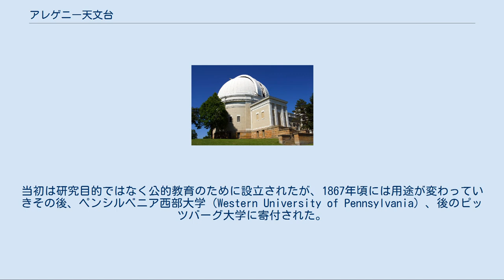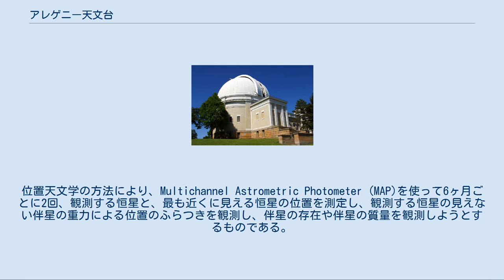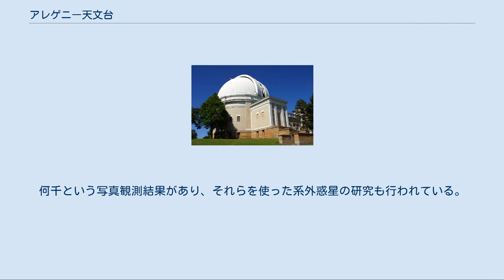アレゲニー天文台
アレゲニー天文台（Allegheny Observatory）はアメリカ合衆国の天文台である。
ピッツバーグ大学の物理学、天文学部門の施設となっている。
施設はアメリカの歴史遺産登録制度（National Register of Historical Places）に登録されている。
 1859年2月15日に現在はピッツバーグに合併されたアレゲニー市にアレゲニー望遠鏡協会と自称した裕福な工場経営者グループによって設立された。
当初は研究目的ではなく公的教育のために設立されたが、1867年頃には用途が変わっていきその後、ペンシルベニア西部大学（Western University of Pennsylvania）、後のピッツバーグ大学に寄付された。
 大学は天文台長にサミュエル・ラングレーを雇い、ラングレーの指導で太陽黒点の研究を始めた。
ラングレーは極めて精緻な黒点のスケッチを残した。
（サミュエル・ラングレーは後にスミソニアン協会に移り、飛行実験で有名になる。） 1883年11月18日から北アメリカの鉄道標準時間の時報をカナダ、アメリカの鉄道に電信で報ずる業務を始めた。
東部標準時の正午を報じ、大陸を横断する鉄道は時刻表の時間を同期させた。
この日が北アメリカで標準時間が初めて使われるようになった日である。
 時報の業務から得られる収入でラングレーの給料と研究予算をまかなった。
1920年にアメリカ海軍天文台が無料で標準時間の時報を報じるようになるまで、アルゲニー天文台の時報業務は続けられた。
 1900年から新しい天文台への建て替えが始まり、T.E. Billquistの設計の建物は1912年に完成した。
ピッツバーグのダウンタウンの北4マイルのところに建てられた。
L型の建物には図書室、講堂、実験室などがあり、望遠鏡が収納された3つの半球状のドームがある。
2つは研究に使われ、1つは教育と公開展示に使われている。
アレゲニー天文台の有名な研究者にはジェームズ・キーラーやジョン・ブレイシア(John Brashear)がいる。
 前の天文台施設は売却され、孤児院などの用途に使われた。
 現在は太陽系外惑星の研究が行われている。
位置天文学の方法により、Multichannel Astrometric Photometer (MAP)を使って6ヶ月ごとに2回、観測する恒星と、最も近くに見える恒星の位置を測定し、観測する恒星の見えない伴星の重力による位置のふらつきを観測し、伴星の存在や伴星の質量を観測しようとするものである。
何千という写真観測結果があり、それらを使った系外惑星の研究も行われている。